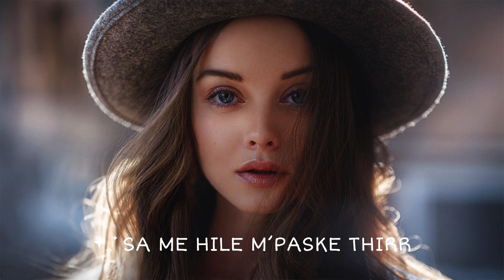Fitim Bajra - Princesh